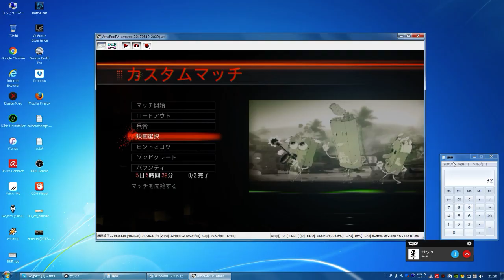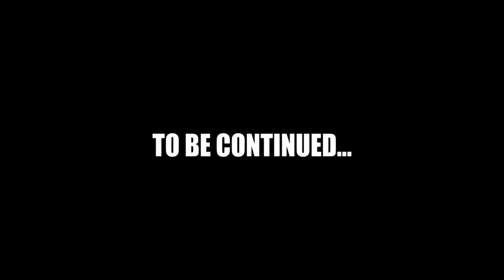【CoD:IW DLC3 ゾンビ】Attack of the Radioactive Thingゲームプレイ【謎解きノーカット※2プレイヤー声あり】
配信からのため低画質、カクカクするかもしれません。
※おっさんふたりの素のテンション声ありです。苦手な方ブラウザバッグ推奨

【Xbox One】ネットワーク速度、エリコン設定　CoD:IWの戦績など　@yashiro25
・キャプチャーボード
【DC-HC3PLUS】
・サウンドカード
【Sound BlasterX G5】